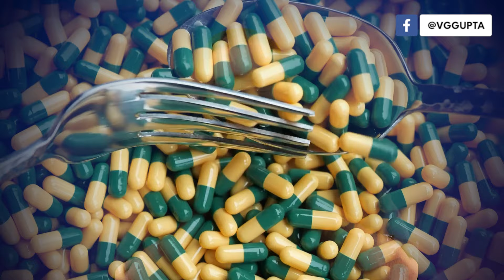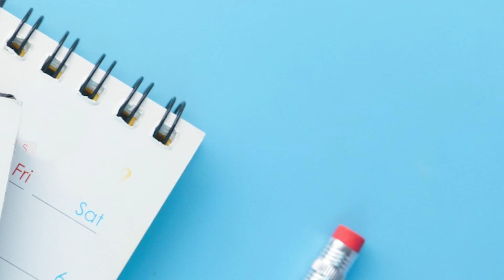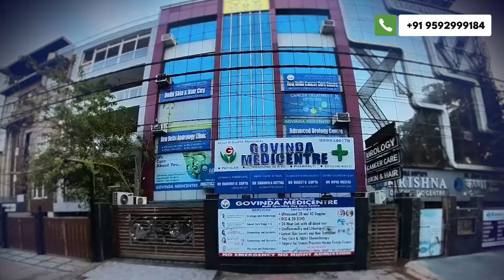यौन जीवन बचाव यन्त्र - Penile Implant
Penile Implant Surgery Explained by Dr. Vijayant Govinda Gupta | Erectile Dysfunction Treatment in India

In this video, Dr. Vijayant Govinda Gupta discusses penile implants as a treatment for erectile dysfunction. Learn about the different types of implants, who should get one, the surgery process, recovery, and its impact on your sexual experience.

This video provides a comprehensive guide for anyone considering penile implant surgery in Delhi or anywhere in India.

इस वीडियो में डॉ. विजयंत गोविंदा गुप्ता पेनाइल इम्प्लांट को इरेक्टाइल डिस्फंक्शन के उपचार के रूप में समझाते हैं।

Time Stamps

00:00 Summary | Penile Implant in Delhi | Erectile Dysfunction | पेनाइल इम्प्लांट
01:53 What is a penile implant? | Penile implant surgery India | Types of penile implants | पेनाइल इम्प्लांट क्या है
03:37 Who should get a penile implant? | Best urologist in Delhi | Erectile dysfunction treatment in Delhi | किन्हें पेनाइल इम्प्लांट कराना चाहिए
05:28 Types of penile implants | Inflatable penile implant | Malleable penile implant | पेनाइल इम्प्लांट के प्रकार
07:18 Penile implant surgery details | Penile implant surgery Delhi | पेनाइल इम्प्लांट सर्जरी की प्रक्रिया
08:14 Recovery from penile implant surgery | Penile implant recovery time | पेनाइल इम्प्लांट सर्जरी के बाद रिकवरी
09:39 Risks and complications | Penile implant risks | Complications of penile implant surgery | पेनाइल इम्प्लांट के जोखिम
12:31 Impact on sexual experience after penile implant | Penile implant results | Sexual satisfaction | पेनाइल इम्प्लांट के बाद यौन जीवन पर प्रभाव
14:18 Outro | Dr. Vijayant Govinda Gupta | Penile implant expert in Delhi | Erectile Dysfunction doctor India